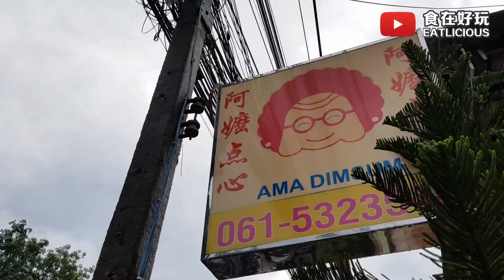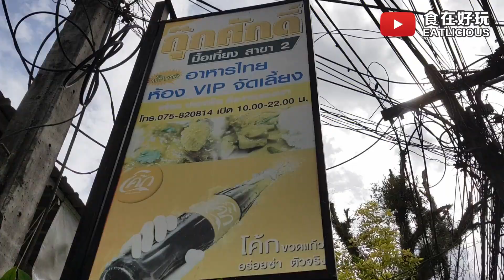【泰国自驾 Thailand Self-drive】Hatyai + Phatthalung + Trang：Must Eat必吃, Must Do必做, Must Play必玩